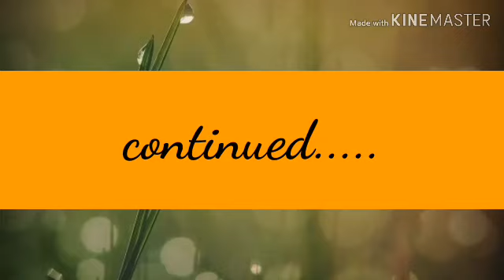Jachin Monique Delmonte's Vlog-Our Fantasyland Adventure Part 1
I'm Jachin Monique Delmonte.This is my first vlog. GOD BLESS!💋❤